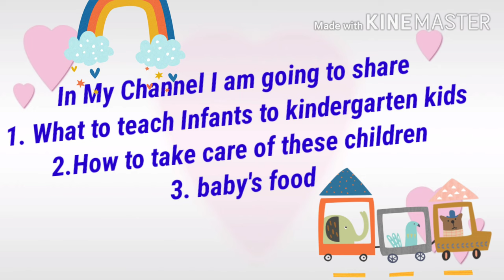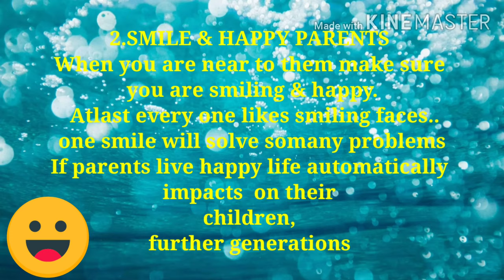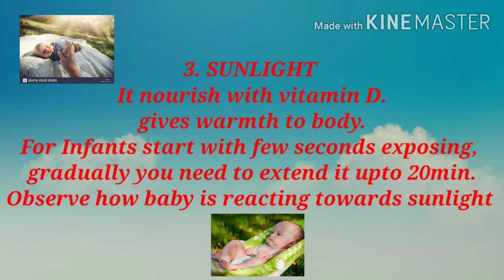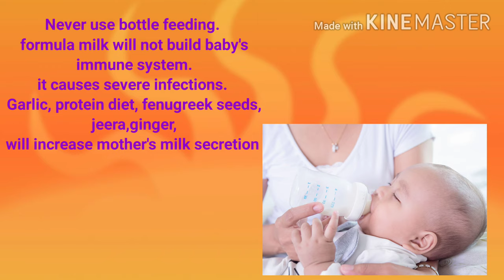how to taken care of day 1 baby to 1 month old baby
Hi dear friends and parents
in this video am sharing how to take care, what to teach to day 1 to  one month old Infants
hope this will help you, your friends